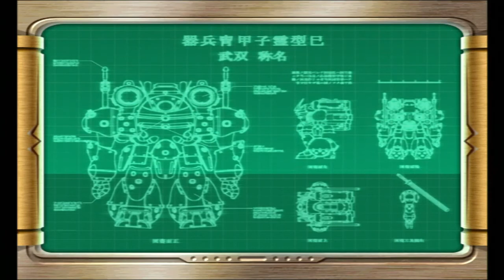恋乙#17 霊剣荒鷹/真宮寺さくら、父から受け継いだ剣…魔を祓い未来を切り開く；アニメ新サクラ大戦the Animation放映間近！サクラ大戦４ゲーム実況プレイSakura Wars 4 恋せよ乙女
サクラ大戦 4　発売18周年になりました。
その後、花やしき での イベント も中止にー
現実の世界での 帝国華撃団 も、新たなる厄災に立ち向かっています。
１８年の長い時を経て、
いまの私たちに何かメッセージを
与えてくれているのではないでしょうか。

ーーーーーーーーー
「命短し　恋せよ乙女
　紅き唇　褪せぬ間に
　熱き血潮の　冷えぬ間に
　明日の月日は　無いものを」

太正十九年　降魔大戦が勃発、かつての華撃団は消滅に至りました。

その後、神崎すみれ が 帝国華撃団 を再結成。
太正二十九年、神山誠十郎 天宮さくら を中心とした
新生・帝国華撃団　花組が平和のために戦います。

新サクラ大戦 から遡ること１３年、
太正十六年の帝都を次々と襲った怪事件
「蒸気機関の暴走」
空中戦艦・ミカサ を平和と都市の発展のために利用するという
米田一基 の思いを踏みにじる、この事件の正体は？
帝国華撃団・伝説の花組「最後の戦い」をご覧ください。

2020年 4月3日（金）より テレビアニメ 放送開始！
TOKYO MX　2020年4月3日（金）より毎週金曜 22：00～
BS11　2020年4月3日（金）より毎週金曜 23：30～
CSチャンネル「日テレプラス ドラマ・アニメ・音楽ライブ」
2020年5月14日（木）より毎週木曜25:30～
副監督：今義和
シリーズ構成：小野学

AbemaTV　【先行配信】2020年4月3日（金）より毎週金曜22:00～
Amazonプライムビデオ　dアニメストア　ｄTV
FOD　Netflix　TSUTAYA-TV　U-NEXT
ニコニコ生放送・ニコニコ動画
バンダイチャンネル　ひかりTV　ビデオマーケット　楽天TV　他
2020年4月9日（木）より毎週木曜0:00～
※放送時間は予告なく変更になる場合がございます。
※配信日や配信時間は都合により変更になる場合もございます。
新サクラ大戦 キャスト・スタッフの皆様への敬意をこめて